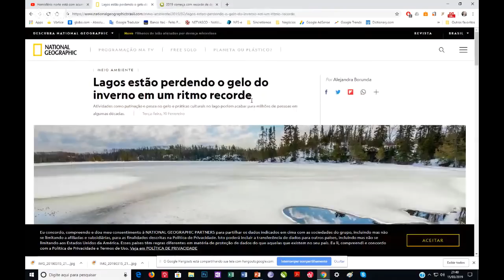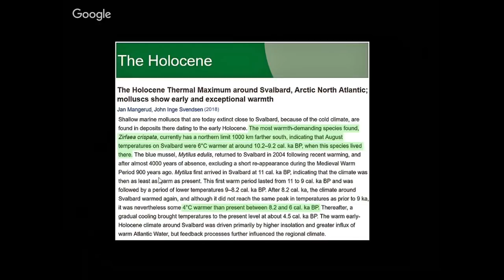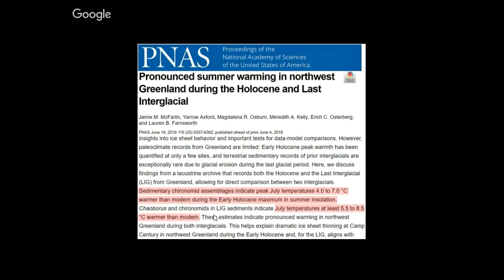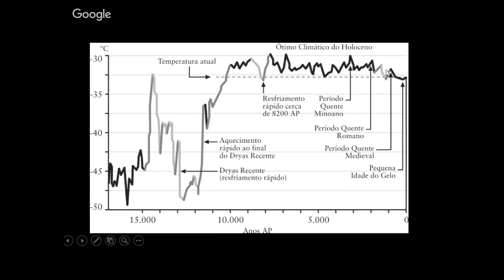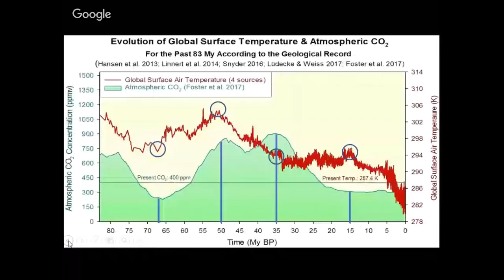Hemisfério norte BATE RECORDE de acúmulo de NEVE!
Instagram e Twitter: @thiagomaia2503